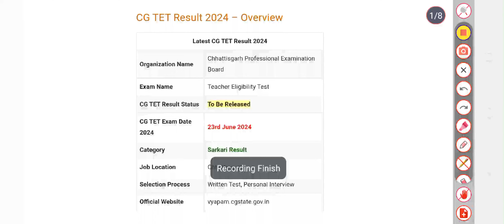CG TET Result 2024 | Cut Off Marks, Merit List